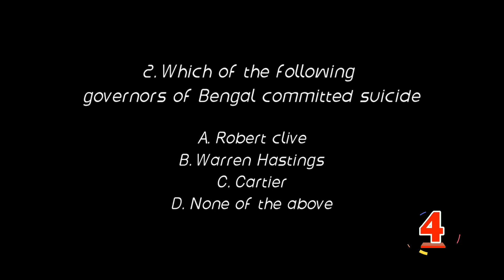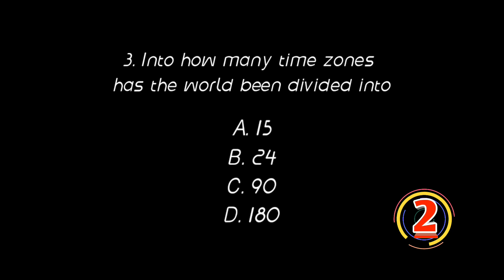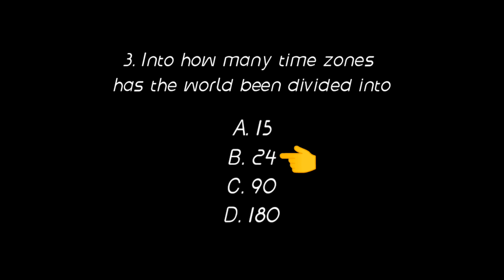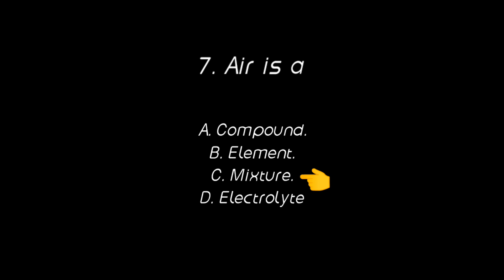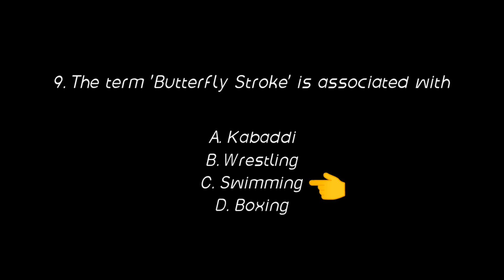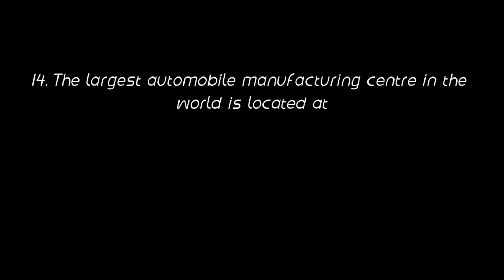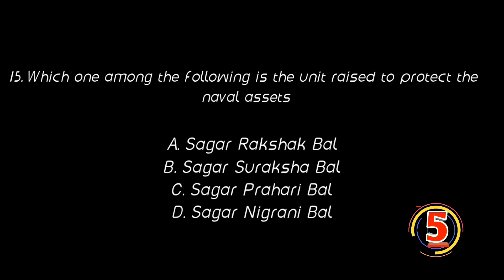Gk quiz part 5//SSC//RAILWAYS//PSC etc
Take a gk test on this channel which will be helpful in your upcoming competetive exams.